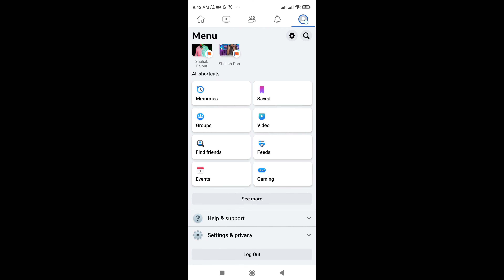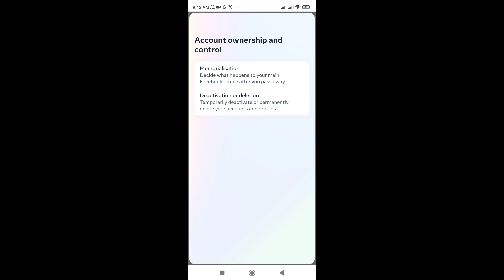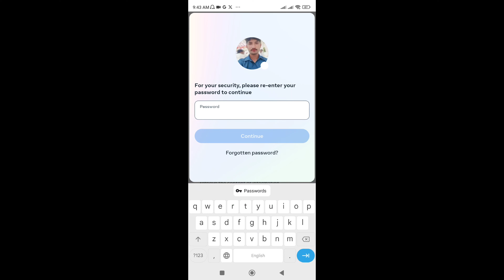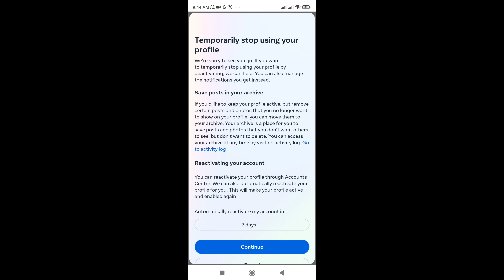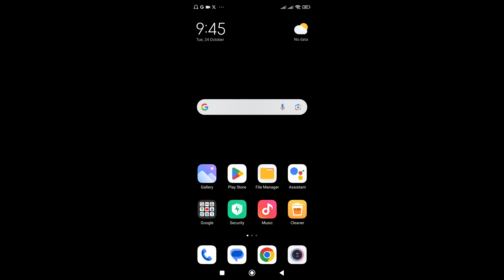how to remove facebook switch profile - facebook ka dusra account kaise delete kare